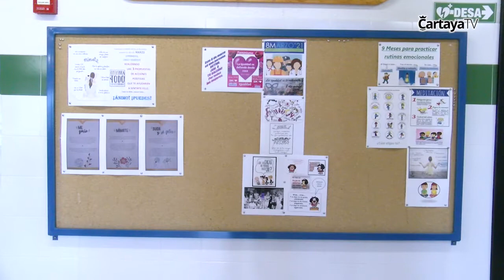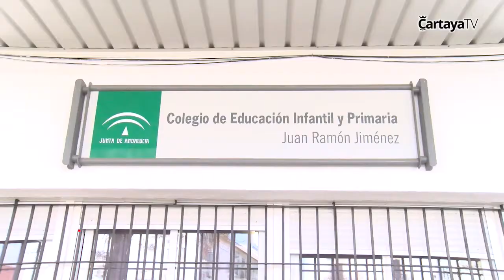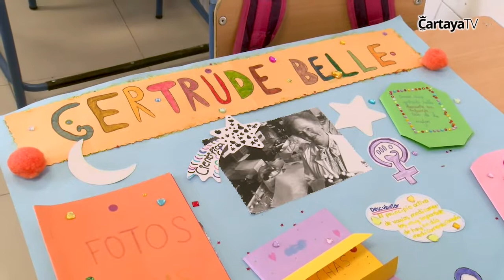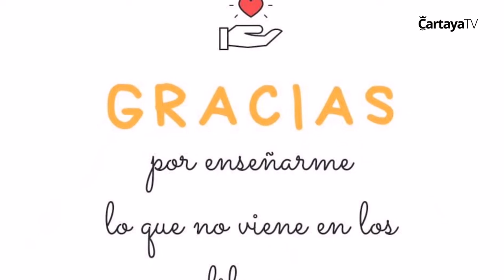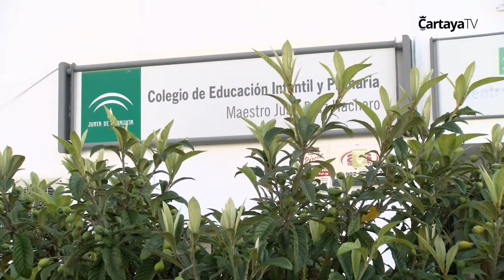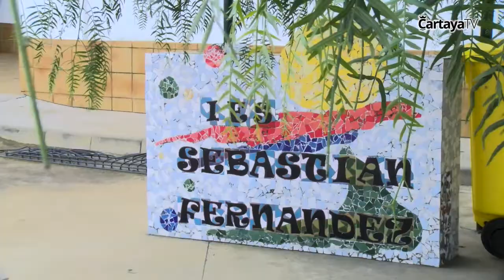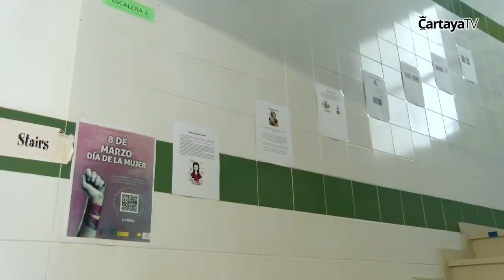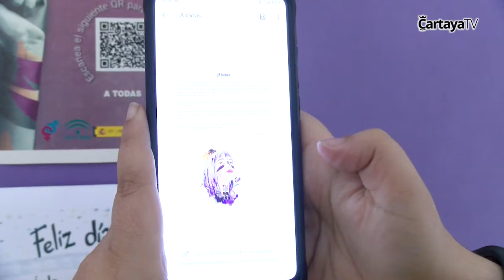Cartaya Tv | Los centros educativos de Cartaya celebran el 'Día Internacional de la Mujer'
Los centros educativos de Cartaya han realizado actividades  para conmemorar el 8 de Marzo 'Día Internacional de la Mujer'.